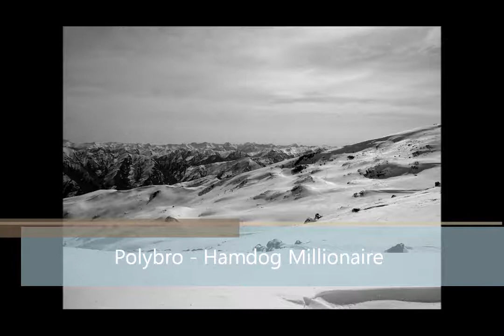Polybro - Hamdog Millionaire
Lyrics
waaa wuuu waaa wuuu deelaaderoooo
deeerroo  duuuuro deeeero duuuro deelaaderooo